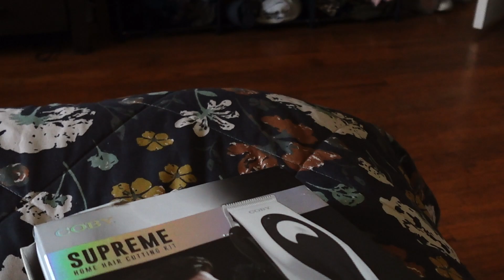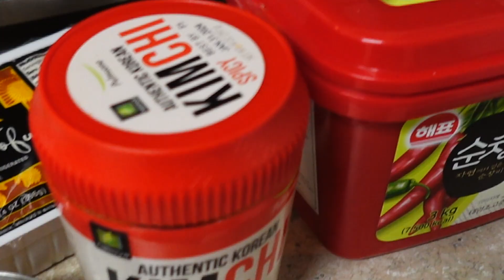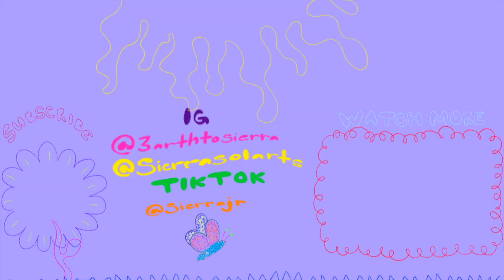productive day in my life | cleaning, yoga, cutting hair, making kimchi jjigae and sourdough bread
Join me as I tackle a super productive day, trying to fit in cleaning, yoga, a haircut, and even making kimchi jjigae and sourdough bread all in one go!

Socials:
Art IG @ sierrasolarts
Tarot YT  @Sierrassoltarot

about me:
Where do I live? The dmv area, but I'm from Maryland
What's my sign? sagittarius
What camera do I use? sony zv-1f